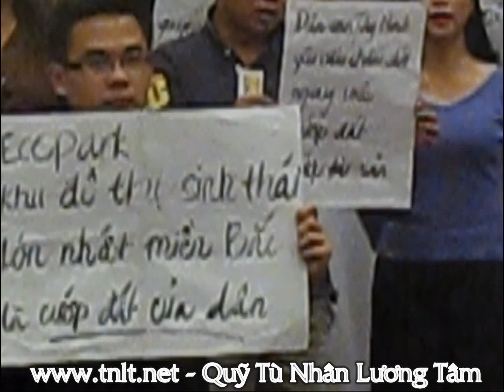Hoạt Cảnh Trả Lại Cho Dân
Đêm văn nghệ gây quỹ hỗ trợ tù nhân lương tâm VN 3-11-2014